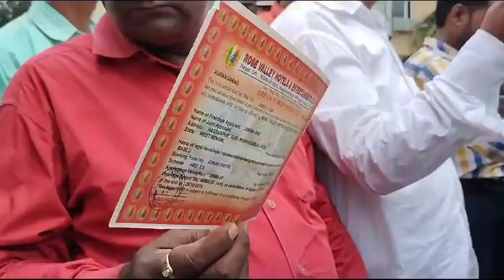রোজভ্যালীর টাকা ফেরতের দাবীতে হোটেলের সামনে বিক্ষোভ প্রতারিতদের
মহুয়া ঘোষাল দুর্গাপুর
বছর আট দশ হয়ে গেল । তারা প্রতারিত হয়েছেন রোজভ্যালী চিট ফান্ডে টাকা রেখে । ইডি তদন্ত করছে । মালিক পক্ষের অনেকেই জেলে । এই অবস্থায়  প্রতারিতরা টাকা পাচ্ছেন না । আজ রাজ্যের বিভিন্ন এলাকা থেকে প্রতারিতরা জড়ো হয়ে সিটিসেন্টারের একটি বেসরকারি হোটেলের সামনে বিক্ষোভ দেখায় এবং টাকা ফেরতের দাবী জানায় । পুলিশ তাদের আটকে দেয় । প্রতারিতদের মধ্যে অনেকেই রয়েছেন রোজভ্যালীর এজেন্ট যাদের অনেককেই গ্রামছাড়া হয়ে থাকতে হয়েছে বলে অভিযোগ তুলছেন তারা । অনেকেই অভিযোগ করছেন এই বেসরকারি হোটেল সহ অন্য হোটেল দেখ্যেই গ্রাহকদের কাছ হতে টাকা তোলা হয় । রোজভ্যালী বন্ধ হয়ে যায় , মালিকপক্ষ জেলে , কিন্তু প্রতারিতরা টাকা ফেরত পায় না । আদালতে কেস চলছে , তারিখের  পর তারিখ পরছে কিন্তু কোন সুরাহা হচ্ছে না টাকা ফেরত পাচ্ছে না । এই অবস্থায় কেউ কন্যার বিবাহ দিতে পারছে না , কারো স্ত্রী বিনা চিকিৎসায় মারা গিয়েছেন কিন্তু সরকারের হুঁশ নেই । প্রতারিতদের অভিযোগ সরকার পুজো কমিটিগুলিকে টাকা দিচ্ছে কিন্তু রোজভ্যালীর প্রতারিতদের বিষয়ে আদৌ কোন নজর দিচ্ছে না ।
পুলিশ হোটেলের কিছুটা আগেই বিক্ষোভকারীদের আটকে দেয় , । এবং বিক্ষোভকারীদের সরিয়ে দেয় । পুলিশের সাথে বচসাতেও জড়িয়ে পরে প্রতারিতরা ।